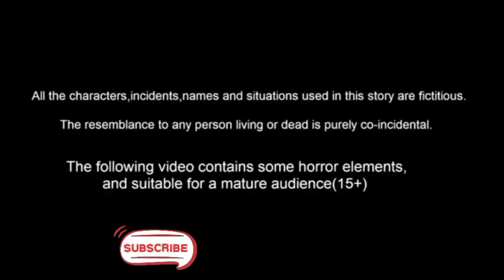cat billu funny makeup video Talking Tom new lipstick animation cartoonvideo 195